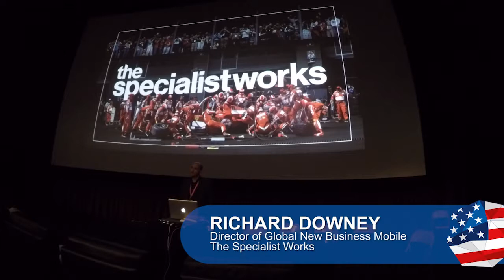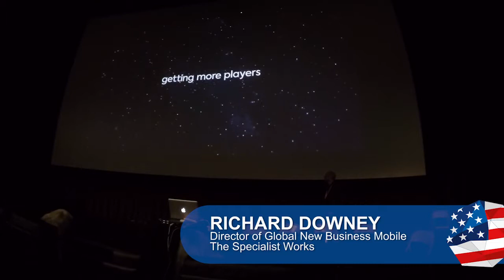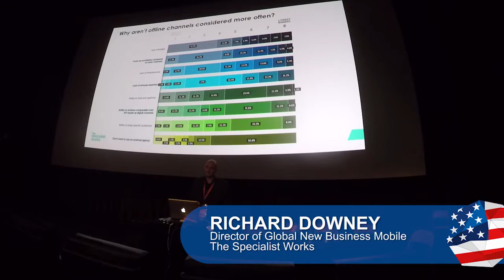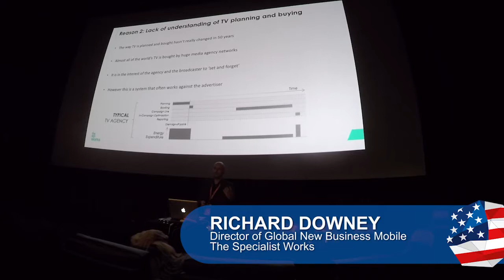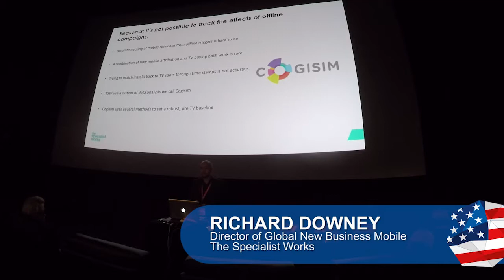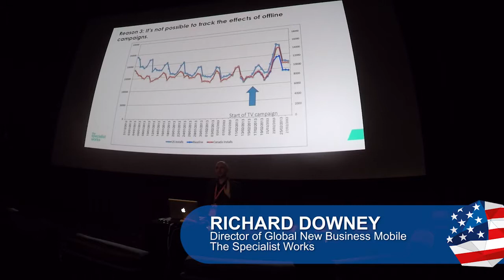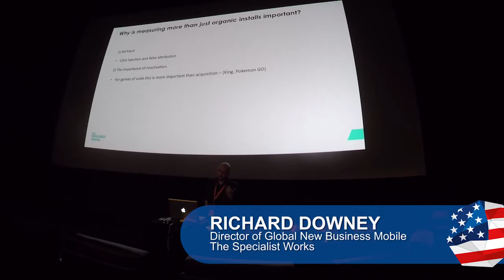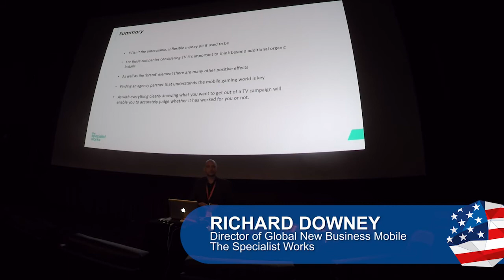How offline advertising can boost your mobile and digital acquisition performance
The Specialist Works' Richard Downey speaks at Pocket Gamer Connects San Francisco 2018.